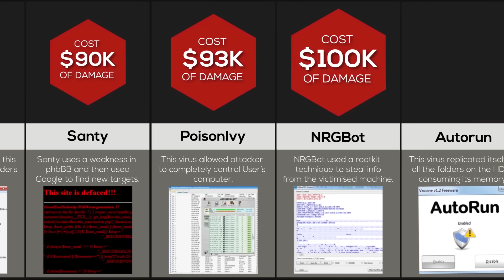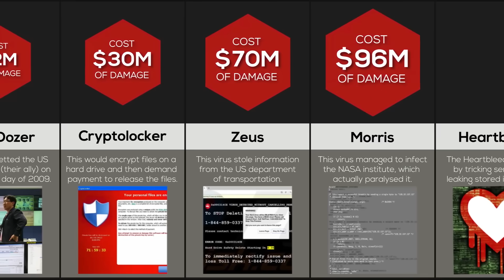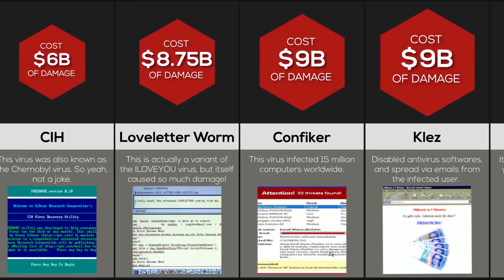Comparison: Computer Viruses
These are the world's worst viruses ranked by how much damage they can do to a system! Have you ever wondered about how much damage viruses can do? Watch this video to find out!